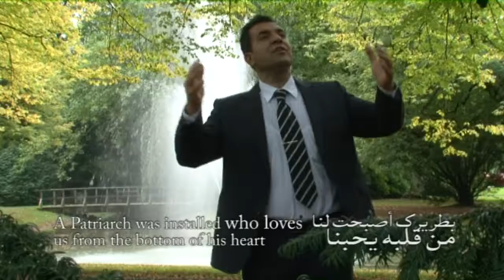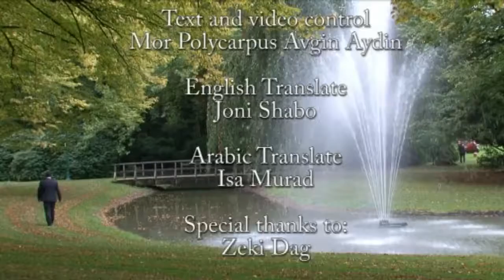Mashud Elia Fatiryargho Efrem Trayono 05 05 2016